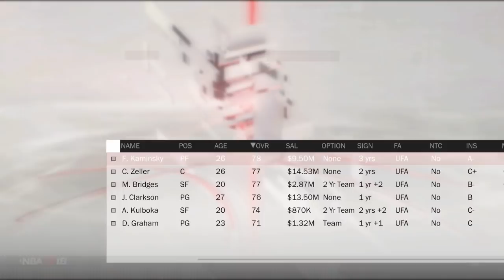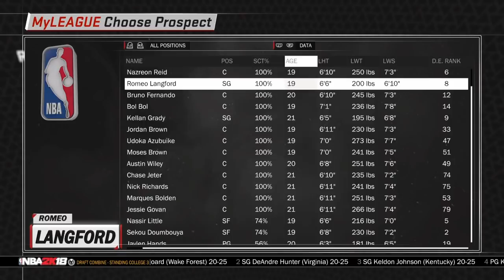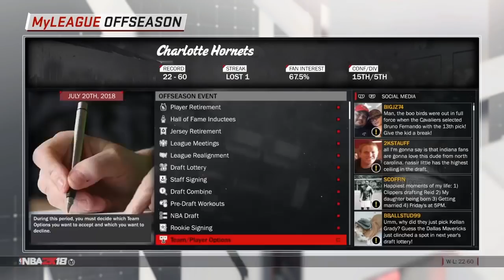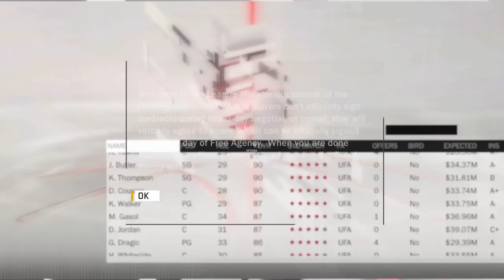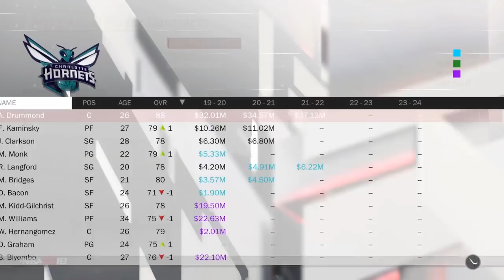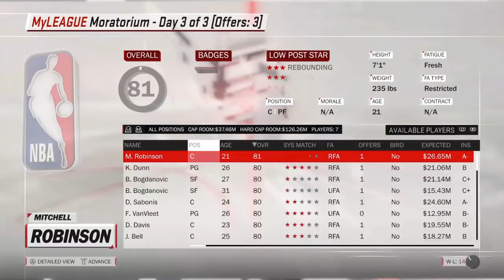NEW LOOK 2019 CHARLOTTE HORNETS REBUILD! NBA 2K18 MY LEAGUE!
The Charlotte hornets are just in a very odd position where they are trying to compete for a playoff spot but they simply aren’t good enough, Kemba Walker has been heavily rumored to be traded but it just hasn’t happened and they may be do because he’s the Charlotte Hornets leading scorer! Whatever happens the hornets can’t be very optimistic about making the playoffs!